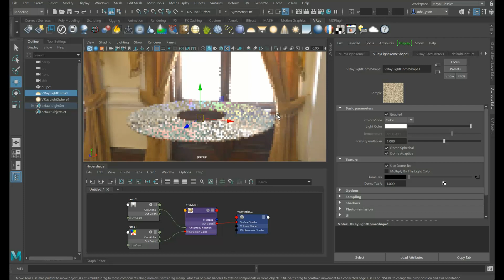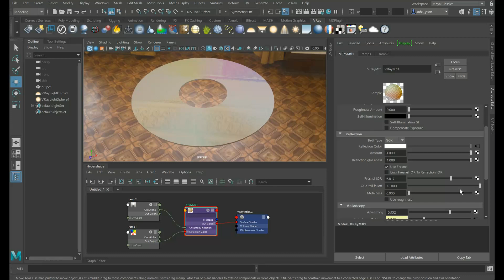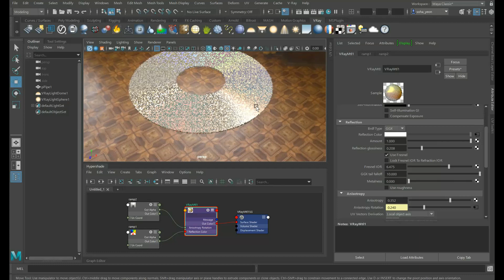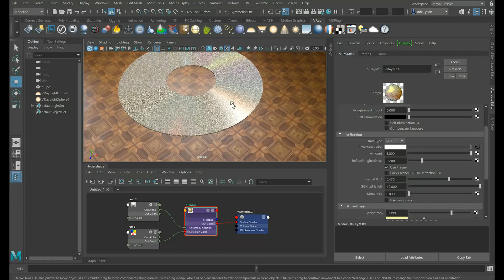디스크 재질 만들기 (Disk Shader in V-Ray for Maya)